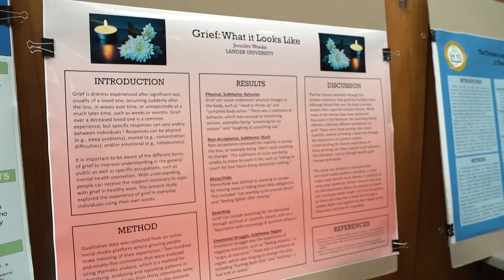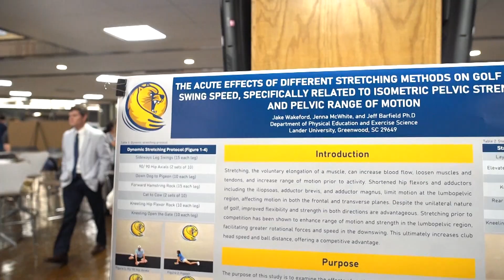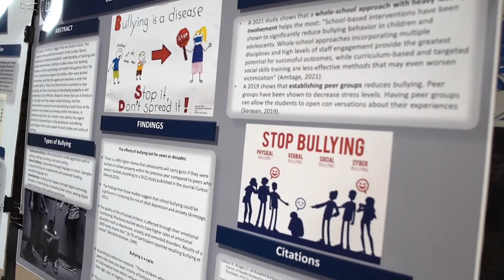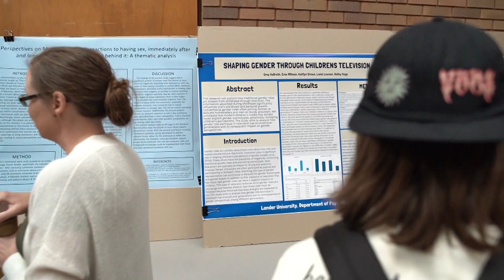Research Poster Extravaganza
Lander University students design an array of incredible research posters and discuss the thought process that went into choosing their subjects.